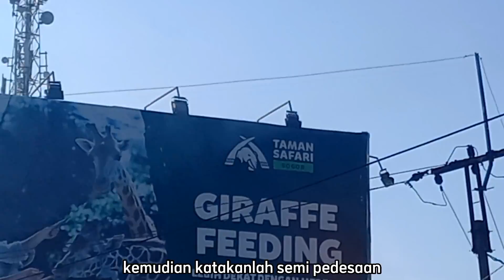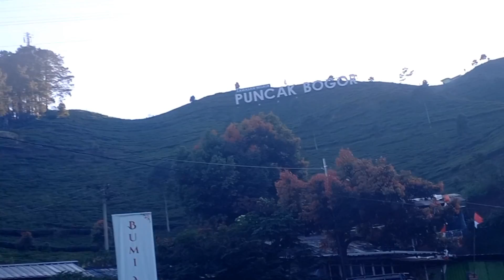Eksklusif Pra Survei LDK2/XIII 2022 SMAIT Insantama Bersama Pak Dirsis